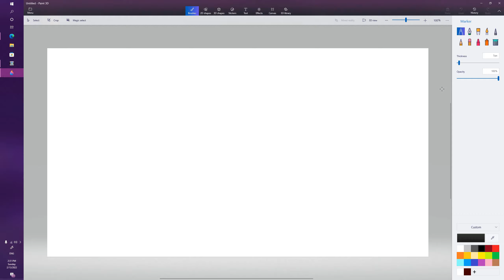Reacting to TenTen: Yes, Spiral Abyss rates are garbage.